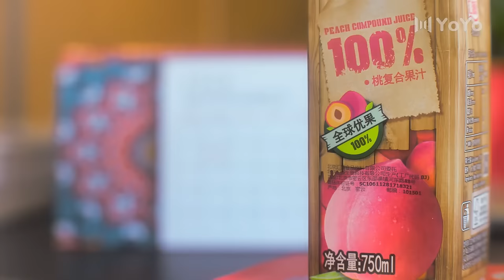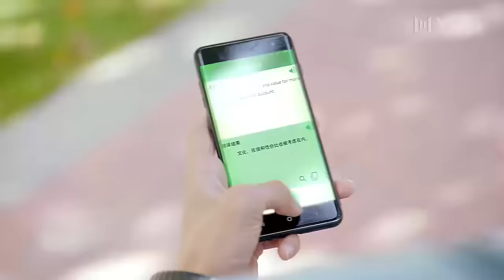【BL】【ENG SUB】前辈请爱我 01 Senior Please Love Me🌈同志/同性/耽美/男男/爱情/BOYLOVE/Chinese LGBT